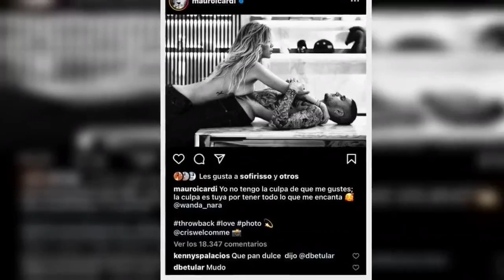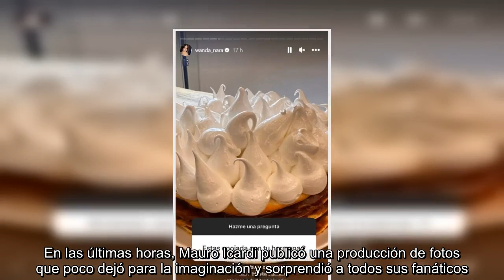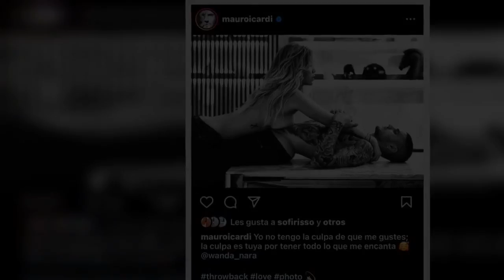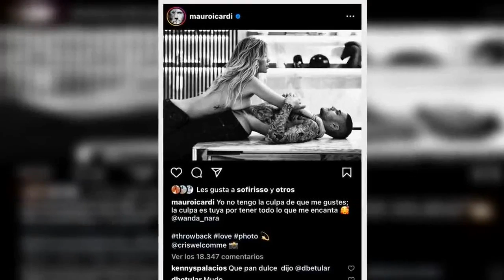Mauro Icardi y Wanda Nara encendieron las redes con una sensual foto en la cocina y Damián Betular r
Mauro Icardi y Wanda Nara encendieron las redes con una sensual foto en la cocina y Damián Betular reaccionó.